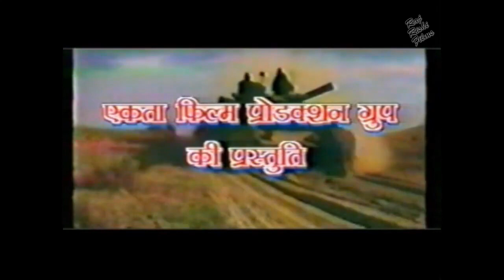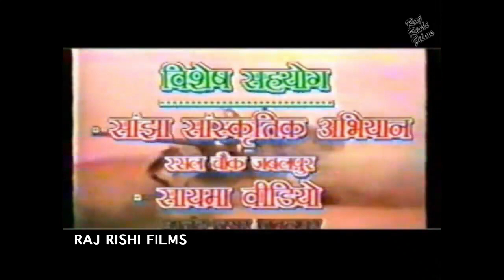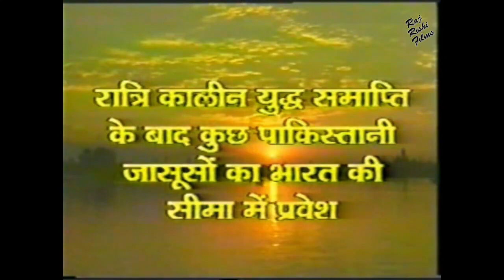WAAPSI - आतंगवाद पर आधारित ये फिल्म ने सब को पीछे छोड़ कर VIRAL हो गई फिल्म | New Short Movie | वापसी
Film: WAPSI वापसी

Starring: Mohammad Haneef, Ganesh Rao, Shaeikh Rasool, Iqbal Hussain, Afsar Khan, Amarsingh Kostha, Ishrak Hussain, Mushtaq, Saleem, Sanjay Pappu, Nisar, Akram, Majid Khan

Edited By:

Lyrics By:
Playback Singers:

Story By:
Cameraman : Iqbal Hussain Ansari
Directed By;Iqbal Hussain Ansari
Produced By:

Film Banner:Ek Film Production Group Presents

Language:Hindi
Year: